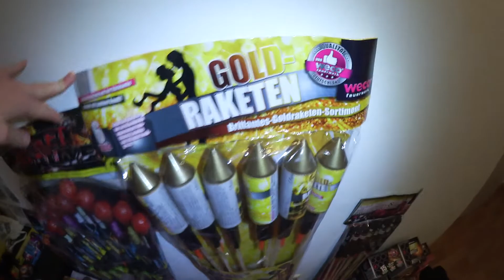Weco Gold-Raketen im Test